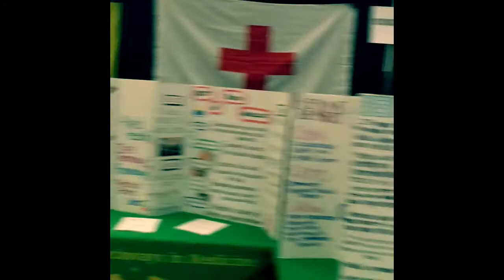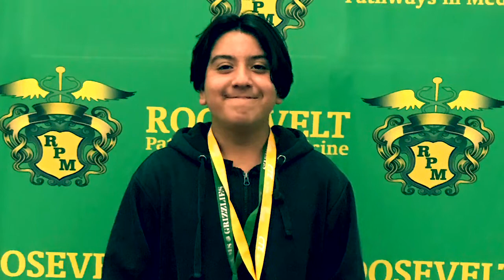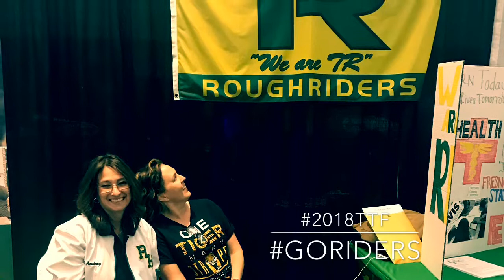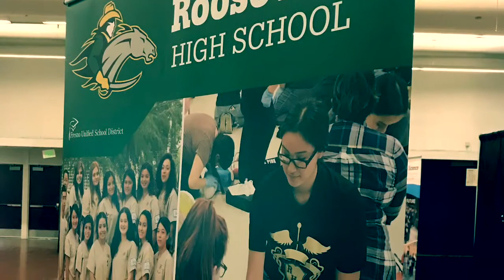CTE Ticket To The Future 2018